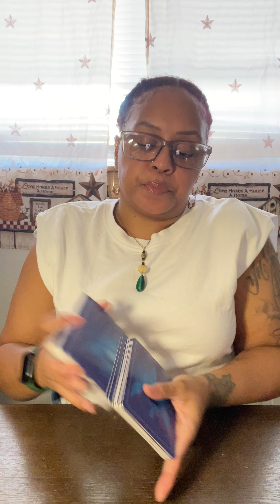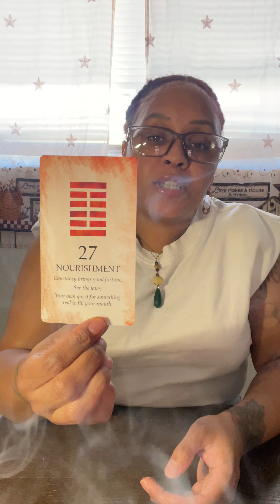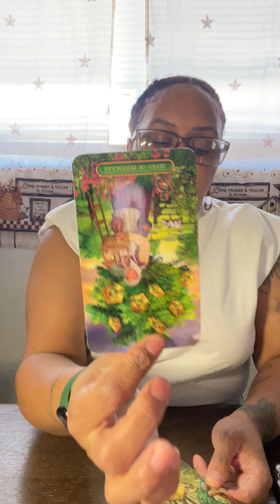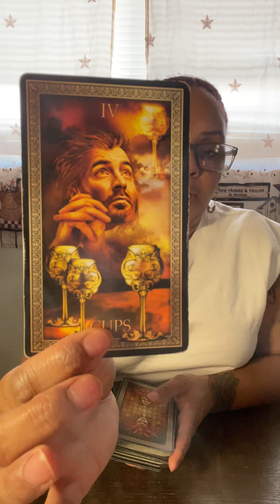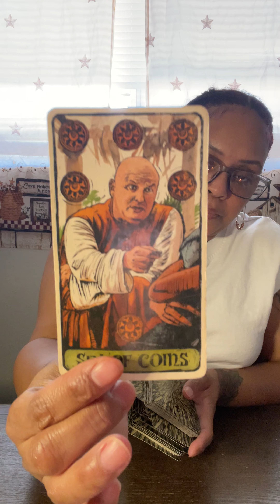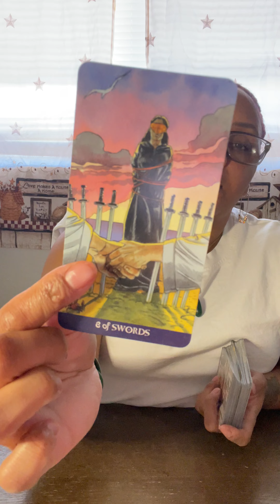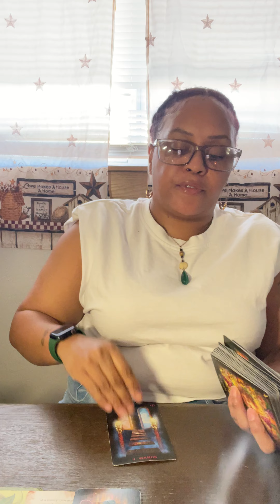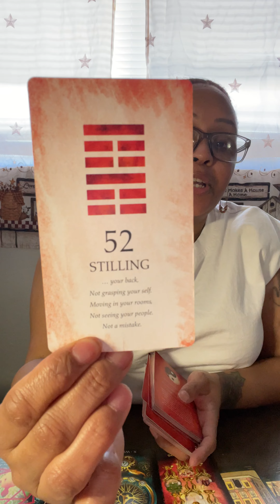TAURUS ♉️THIS RELATIONSHIP HAS RAN ITS COURSE ITS TIME TO RELEASE WHAT NO LONGER SERVES YOU⚡️